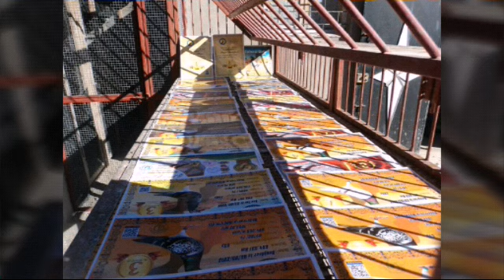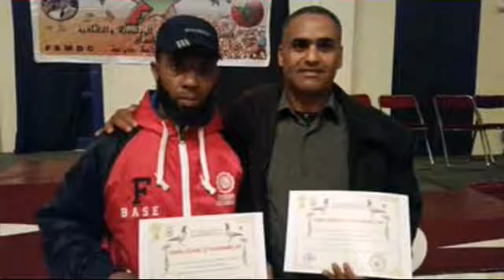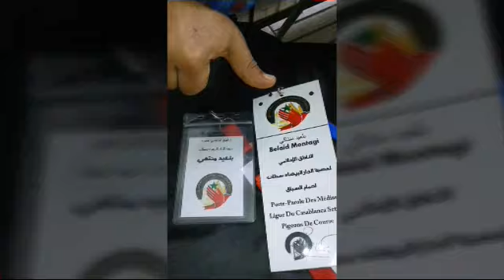بطل عصبة سوس وجمعية بويكرى البطل الكبير عبد الرحيم المنفلوطي 2016